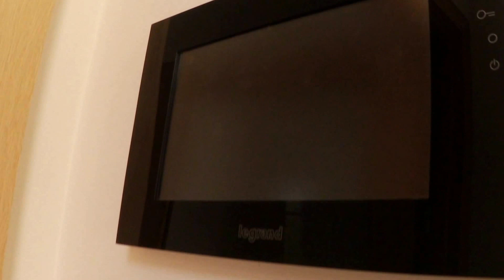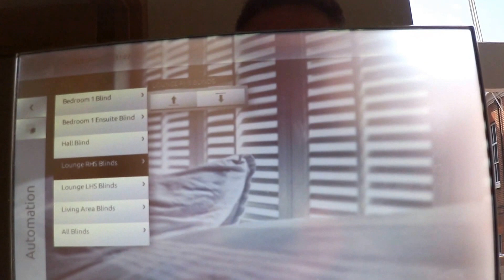fresh move video tour - Apartment 23 Dean Clarke House, Southernhay, Exeter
£2,995pcm.

This premium development at Dean Clarke House is unique to Exeter and the South West of England, bringing Mayfair London to Exeter. The apartment comprises of:

 Master Bedroom 1 with ensuite
 3.9m x 3.86m (plus entrance corridor)
 Large bath, wet room shower, wc and unique designer wash hand basin with vanity unit, integrated wardrobes and including blinds

 Bedroom 2 including blinds
 3.8m x 2.8m (plus entrance corridor)

 Family bathroom - with designer cast iron bath / shower mixer, wc and attractive wash basin / vanity unit

 Bedroom 3
 2.86m x 3.2m
 With blinds, fitted wardrobes and ensuite with luxury shower, wc, wash basin and vanity unit

 Large roof terrace with Ipe wooden decking and glass balustrade including uplight led lighting

 Very large lounge diner with fully fitted kitchen
 10.3m x 6.5m
 Huge standalone Silestone island with Bosch 5 ring induction hob and Intregrated Bosch Microwave Cooker and Convection Cooker, Large Bosch Fridge/Freezer, Bosch Dishwasher

 - Legrand, via iPad controls Home Automated Lighting, Heating, Security Entrance and Becker Blind Automation Management System
 - High speed broadband (inclusive in rent)
 - Automated lift system to lower ground upto top floor via concierge reception / gym facilities
 - Separate Utility cupboard with integrated washer dryer
 - Considerable extra storage cupboards.
 - Large sash windows with automatic blinds in master living room and master bedroom
 - Under floor heating throughout
 - Fitted carpets in the Bedrooms
 - Quality, solid oak wideboard flooring (other than carpeted bedrooms as above and fully tiled bathrooms)

 The Exclusivity

 An exclusive, professional concierge service – the first of its kind in Exeter – will be available to all residents, offering: the organisation of travel arrangements, personal shopping, vehicle servicing and maintenance, professional dog walking, booking holidays and corporate travel, restaurant reservations, healthcare and wellbeing appointments, dry cleaning, laundry and tailoring services, as well as co-ordinating and organising home maintenance.

 Internal Finishes
• Hand painted walls and ceilings finished in chic contemporary colours
• Solid oiled oak finish to skirting, architrave and window boards
• Stainless steel ironmongery
• Shaker oak hand finished doors
• Powder-coated switch plates, sockets and media plates
• Up to 100 MB superfast broadband subject to provider

 Lighting
• Throughout the apartments there is an array of low energy, high output LED downlighters and discreetly located LED mood tape that, when combined with the installed Legrand package, offers a highly sophisticated home automation platform
• Controlled via iPad's; Provided or via iPhone - this system gives the user a plethora of moods/settings to enjoy and it also benefits from remote contact to the heating.
• The system is also able to open and close the blinds at the flick of a finger
• The Legrand package gives a myriad of options coming from some of the most innovative technologies within the home today

 Heating and insulation
• Centrally located energy-efficient hot water and heating plant operating a cascade system
• Astonishing sound and heat insulation that is set to current building regulations, given that the original building dates back to c.1942

 The Area

Exeter offers the best of both worlds; jobs and culture. An easy drive to Dartmoor, and some of the best sailing and surfing in the UK. There is an Apple Store and Flagship John Lewis Store in addition to the quite recent Princesshay Shopping Centre

 Times Article which Exeter was entitled 18 out of one of the 30 Best places in the UK to live which covered

 - Best for families
 - Best Villages
 - Best for singles
 - Best for retirement
 - Best Cities
 - Best for Great Outdoors
 - Best for Green Spaces
 - Best Town Markets

 Agent fees

 To secure the property in your name you will have to pay:

- £150 per adult for referencing and administration
- £500 holding fee (taken from the first months rent as rent in advance)

 Please note that each of the fees above are non-refundable unless the landlord refuses your application prior to commencing referencing. There are no other hidden fees to be concerned about. The fees that apply above are fixed and are non-negotiable.

 Prior to moving into the property you will have to pay:

- 1 months rent (minus the £500 holding fee originally paid)
- £2,995 Security Deposit

 Please refer to fresh moves applicant information form that further details the applicants lettings process